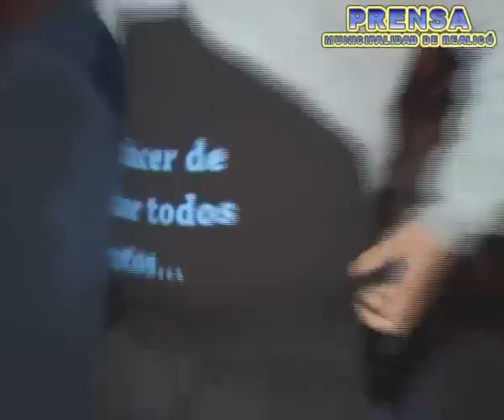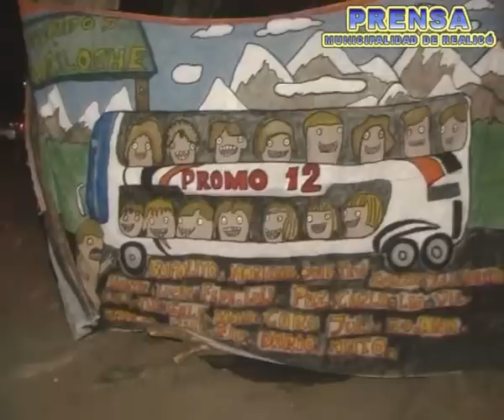Primavera2012_parte 1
previa "Día del Estudiante y la Primavera en Realicó"
Día Jueves 20 de septiembre en el Parque Recreativo Municipal.